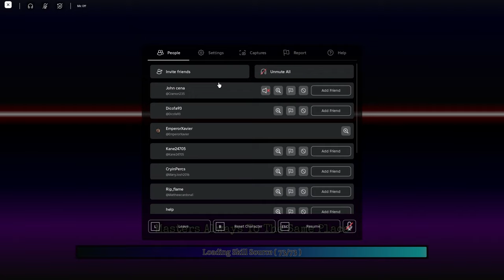PLAYING SLAYERS BATTLEGROUNDS FOR THE FIRST TIME